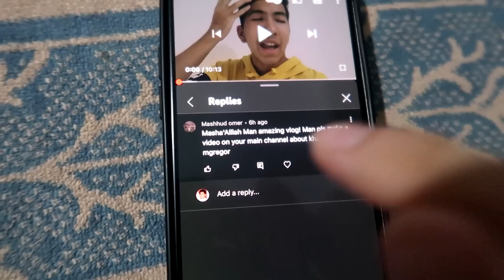🇵🇰 Should We Go To Pakistan?